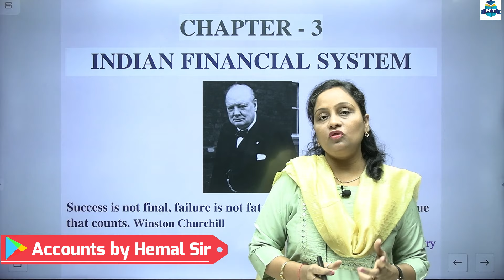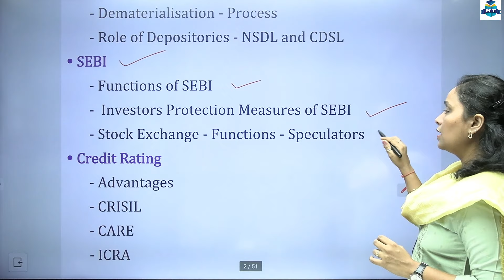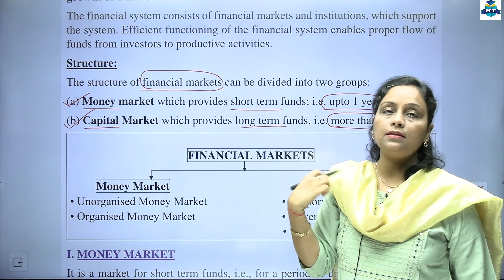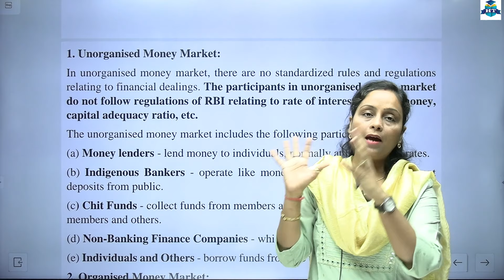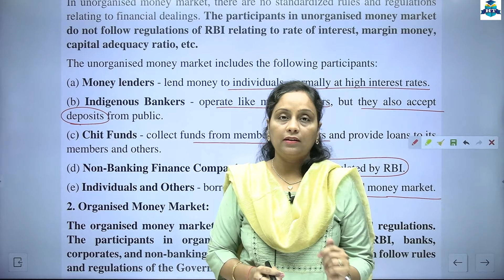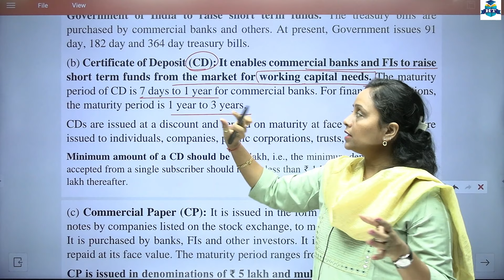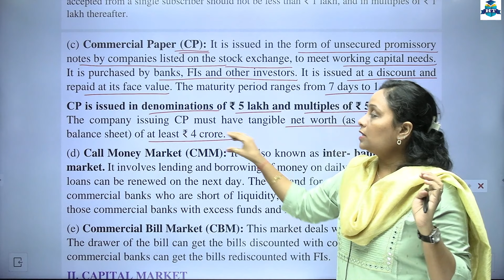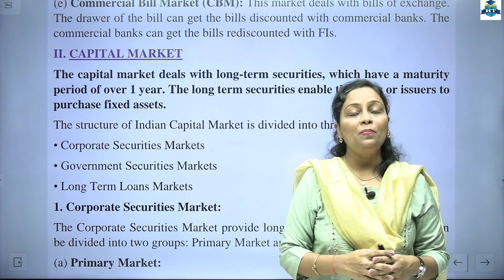SYBCOM || Commerce || Chapter 3 | Indian Financial System | Lecture 1 | Semester 4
SYBCOM || Commerce || Chapter 3 | Indian Financial System | Lecture 1 | Semester 4 | Prof. Heena Mistry

| Thanks |

sybcom sybcomsem4 semester4 commerce chapter1 commercesemester4 productionplanning Prof. Heena Mistry

| Thanks |